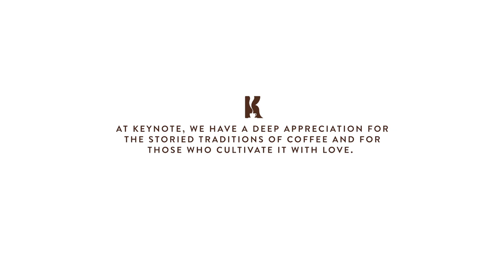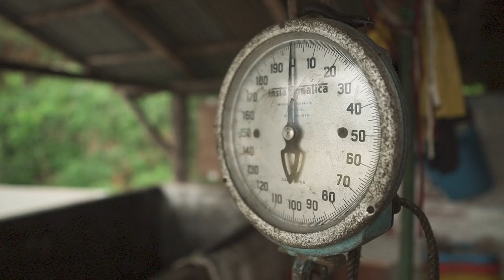WORLD'S BEST COFFEE VIDEO!!! KEYNOTE COFFEE - CONNECTING THE WORLD THROUGH SUPERIOR COFFEE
AT KEYNOTE, WE BELIEVE THAT IF WE WANT AN AMAZING DAY, WE SIMPLY CREATE IT, AND THAT BEGINS WITH A SUPERIOR CUP OF COFFEE.
ITS AROMA, THE WARMTH IT BRINGS TO OUR HANDS, THE WAY IT IGNITES OUR MINDS AND OUR CREATIVITY IS SIMPLY MAGICAL.
THE ABILITY TO SHARE A CUP WITH A FRIEND OR COLLEAGUE AND HOW A SIMPLE CUP CAN IGNITE A FRIENDSHIP OR A BUSINESS PARTNERSHIP INSPIRES US.
WE LOVE THE STORIED TRADITIONS OF COFFEE AROUND THE WORLD AND HAVE A DEEP APPRECIATION FOR THOSE THAT CULTIVATE IT WITH LOVE.
OUR PLANET IS OUR HOME AND AS SUCH WE MUST FIGHT TO PRESERVE IT BY ACTING RESPONSIBLY.
THROUGH COFFEE, WE CAN SHARE LOVE AND COMPASSION.
WE ARE OPTIMISTS WHO BELIEVE THAT WE CAN CONNECT THE WORLD THROUGH SUPERIOR COFFEE.
JOIN US.